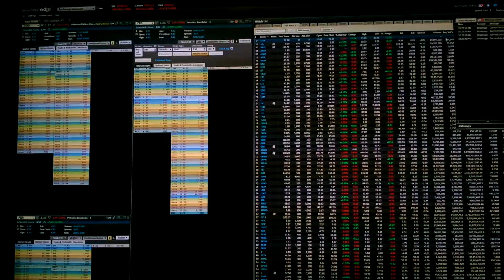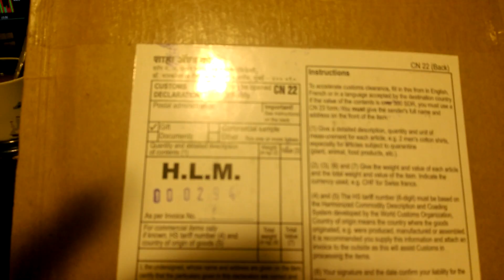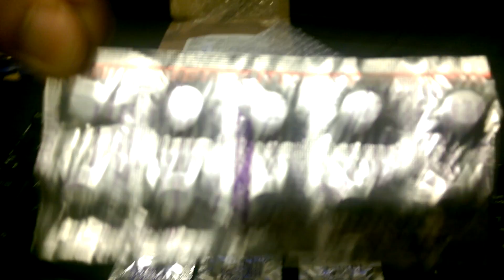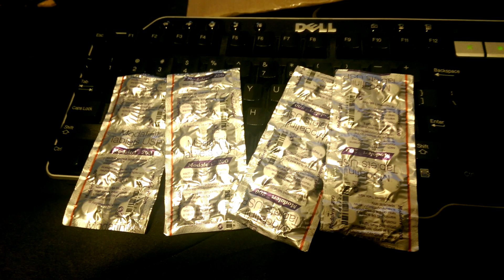Modafinil Order (Opening package)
My Modafinil Order has finally arrived from India ! Placed this order about 11 days ago on Modafinilcat.